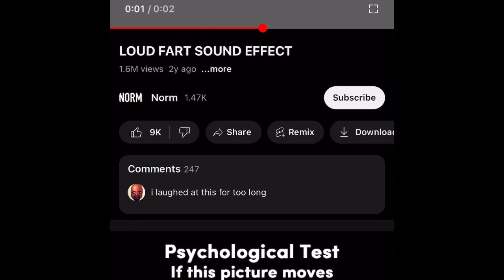grwm for PUNKINTHEPARK super awesome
Ik this is late bc punk in the park was like five days ago but I couldn’t edit that shit that fast unless I was sonic…
10/10 experience best festival ever im punk now guys
Totally orgasmic exprerience
My super cute lipstick that I used in this video fucking broke at the show! So enjoy seeing how cute it is while it was alive heart

Yesterday by the Beatles or: imagine by yoko ono as sung by John Lennon by Vs Self